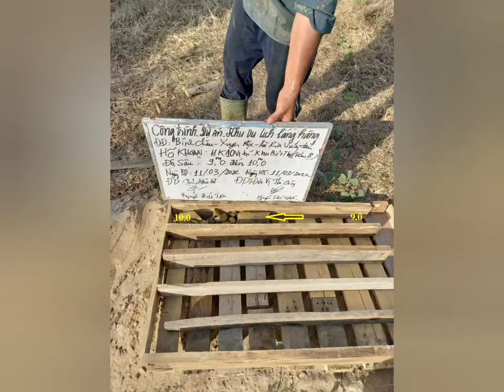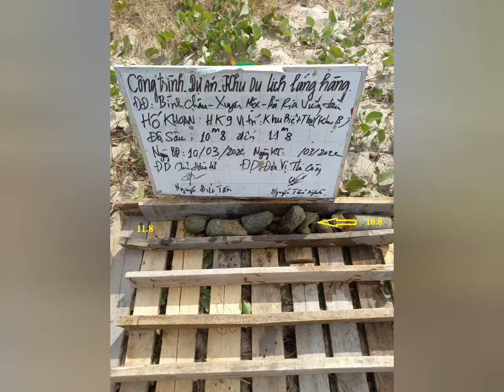Lấy mẫu đá lưu khay mẫu | khảo sát địa chất hiện trường hố khoan gặp đá | diachat146